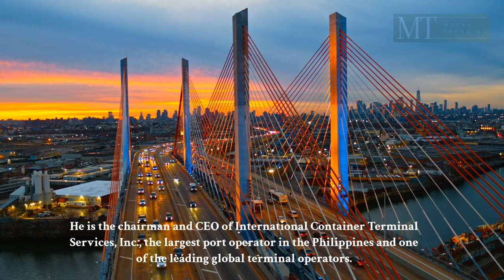The Top 3 Richest Man in Philippines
According to the web search results, the top three richest men in the Philippines as of April 2023 are: